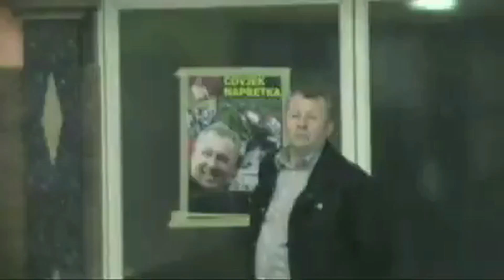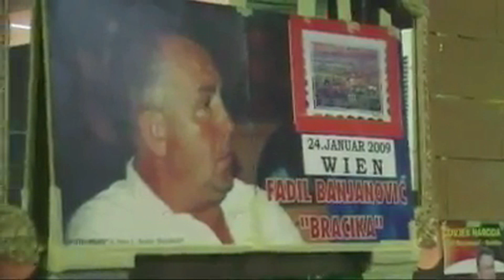Prvo sijelo u 2009.godini iz Kluba Bracika u Beču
Prvo sijelo u klubu Bracika u Beču